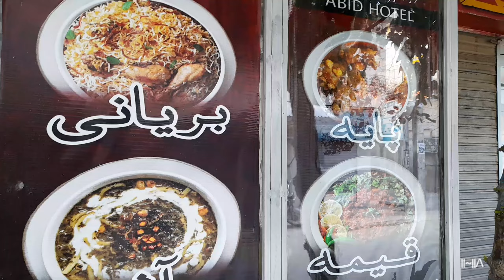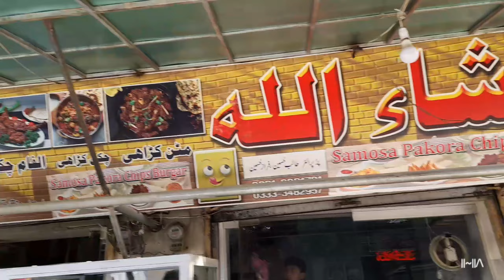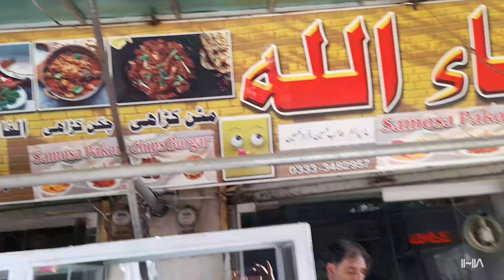یک روز آفتابی بعد از چندین روز باران، ڈیم مری آباد | Hasnain Azimi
Welcome to Hasnain Azimi's YouTube channel.
Thanks for watching and feel free to leave a comment and Suggestion below the video and Make sure to subscribe,It's the BEST way to keep my videos in your feed and give me the thumbs-up if you liked this video.
Thanks.
You can also share it if you liked,That would be awesome.